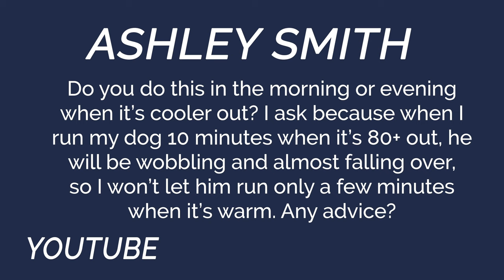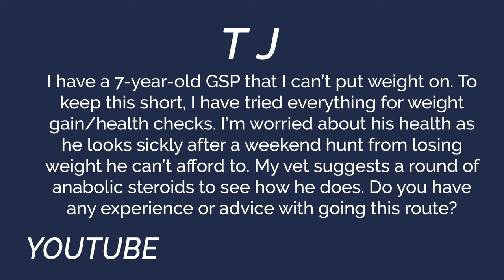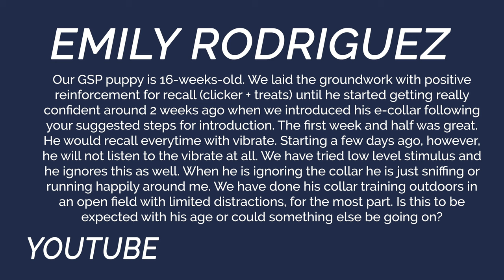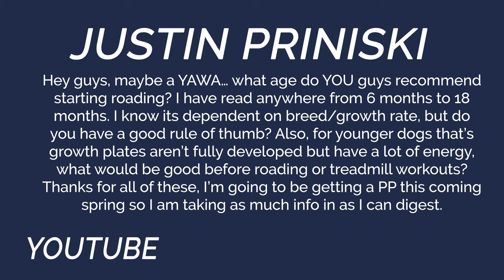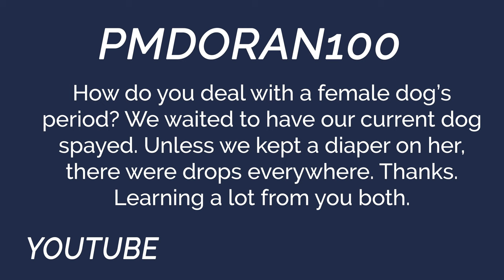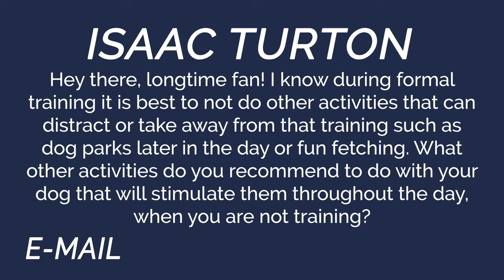You Ask We Answer - Best Way To Condition Dogs Episode 31: Part 3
Welcome to Standing Stone Kennels! In this video we talk about the best way to condition dogs and more! Follow along to see if your question was answered in this YAWA.

YAWA Questions Answered:
00:00 Intro
1:45 Do you run your dogs in the morning/evening when it's cooler out?
3:20 I'm having trouble getting my dog to gain weight - what are your thoughts on anabolic steroids?
6:00 What should I do when my puppy used to listen to the e-collar but now ignores it?
10:56 What age do you recommend starting roading?
15:01 How do we deal with a female dog's period?
17:11 What activities do you recommend doing that will stimulate my dog during the day during formal training days?

5919 W Pleasant Valley Rd